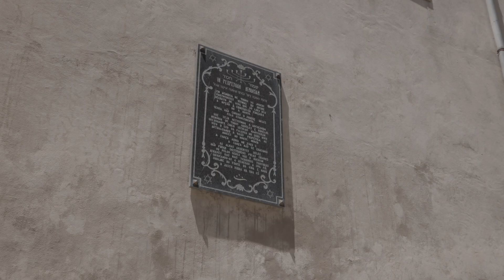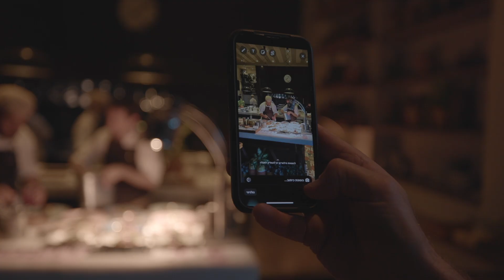Lital | Jewish Heritage in Portugal - A Cultural Journey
Lital takes us through a FAM trip focused on the Jewish Heritage in Portugal - where Culture Discovery Destinations guides visitors through some of the most spectacular places, packed with unforgettable experiences, all the while immersing in a journey of discovery through the long history of the Jewish community in Portugal.

Many thanks to @puzzleinternational5481 and @visitportoandnorth.

Culture Discovery Destinations organizes exclusive trips in Italy, Portugal, Spain, Croatia and beyond, both for groups and individuals.